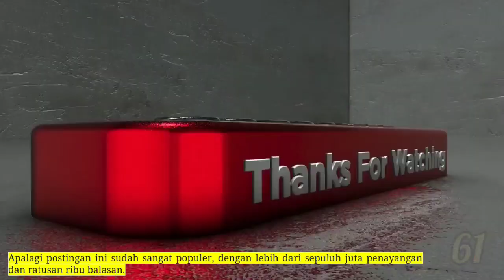Setan Tingkat Dewa season 61